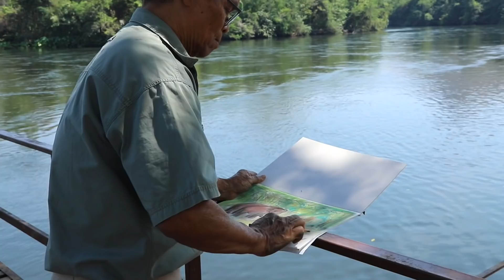Elephants, Art and Music on the River Kwai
This video was made on 24th February, National Artist Day in Thailand.  I had the honor of being drawn by Thai National Artist, Thep Sirisuksopha. Thep Sirisuksopha is famous for his book illustrations "Hundred World Colors”, "Grandfather Kruea”, "Boat and Fence" etc.

The National Artist is a title given by the Office of the National Culture Commission of Thailand, recognizing notable Thai artists. The honor is presented annually on 24th February, "National Artist Day" in Thailand. The date was chosen because it is the birth date of Buddha Loetla Nabhalai, or King Rama II, who was an artist himself.